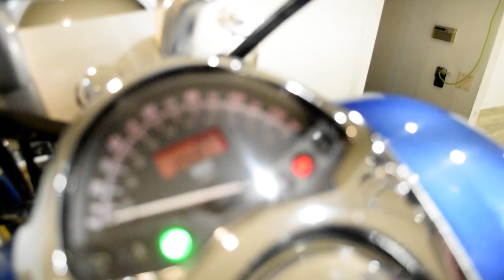2007 Honda VTX1300R | Used motorcycle for sale at Monster Powersports, Wauconda, IL